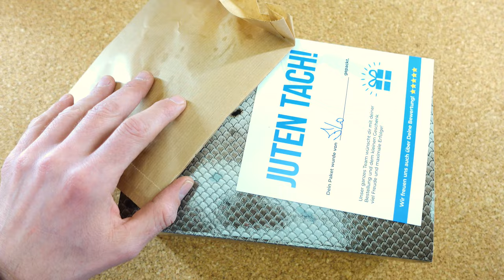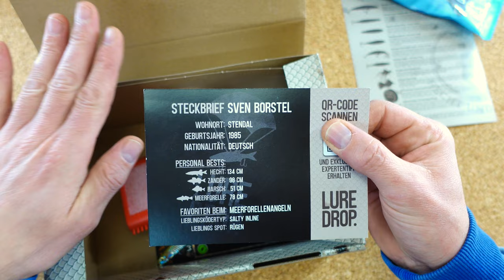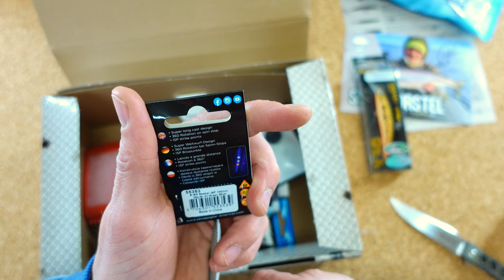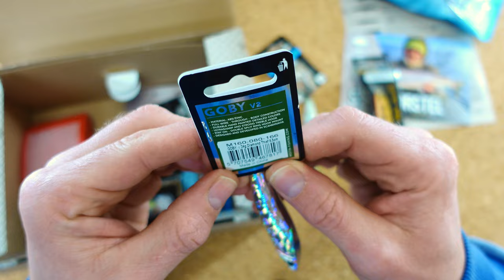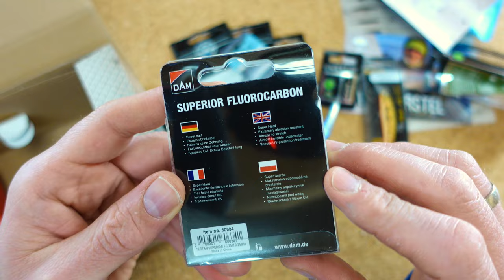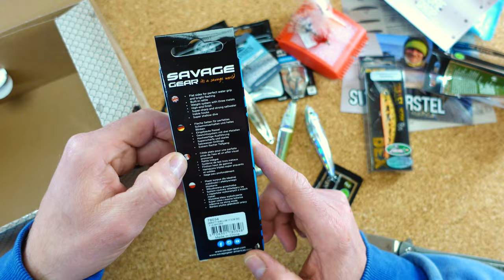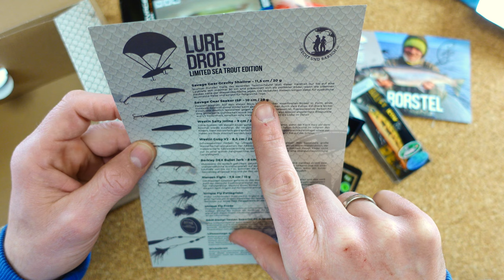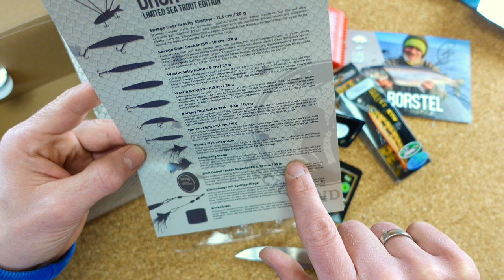Lure Drop Limited Sea Trout Edition Unboxing! Alles drin für die Jagd auf Mefo´s?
Die Küste ruft! In diesem Video packen wir gemeinsam die Hecht und Barsch Lure Drop Sea Trout Edition, also Meerforellen Box aus! Ich bin sehr gespannt was es hier tolles zu entdecken gibt!

Hier geht es zur Box!

Hier gehts zum Drop!

Hier gibt es das Abo!

Mein Equipment:
Meine Uhr